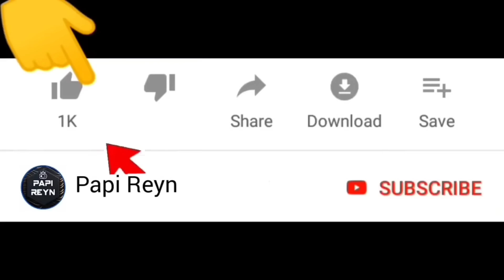Yuta Diculik Polisi Iyo Palsu 😱 | Mio Lapor Polisi Genji | Sakura School Simulator